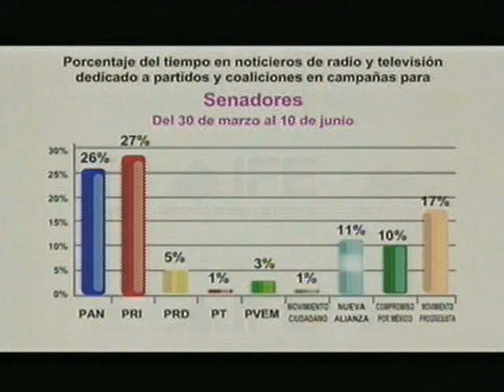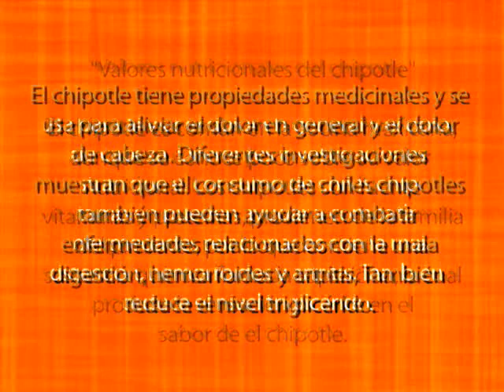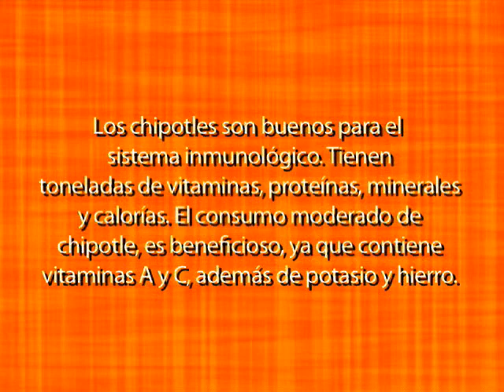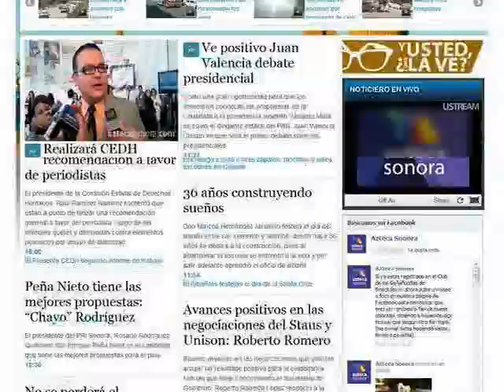Perlas de carne en salsa chipotle